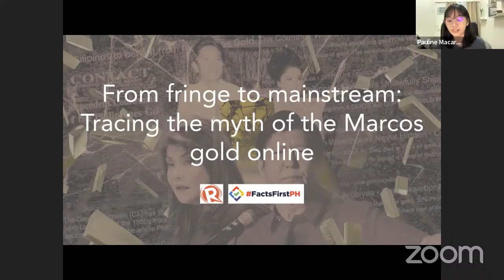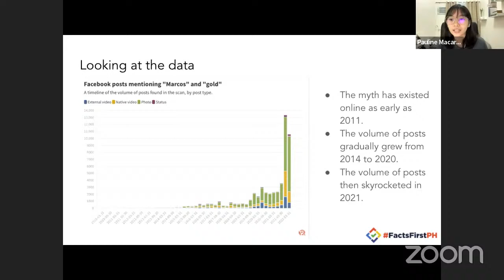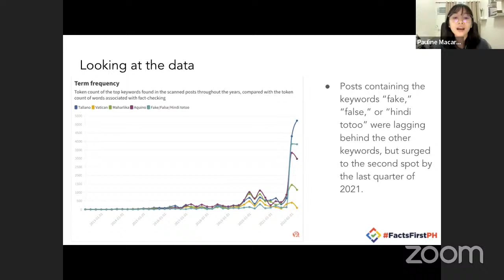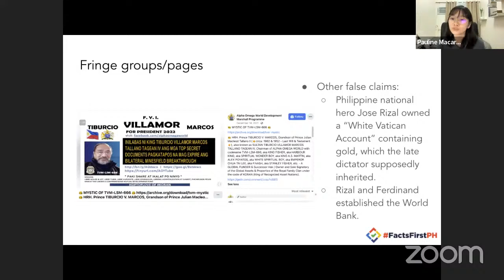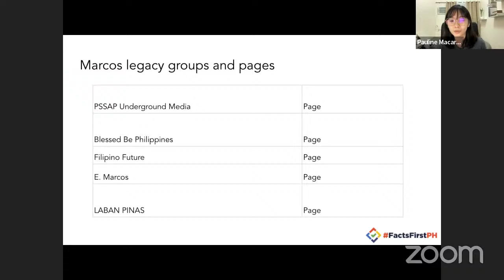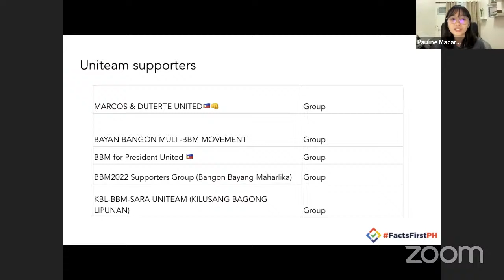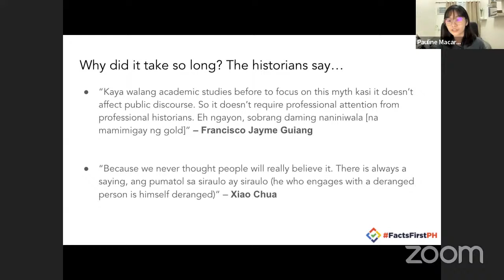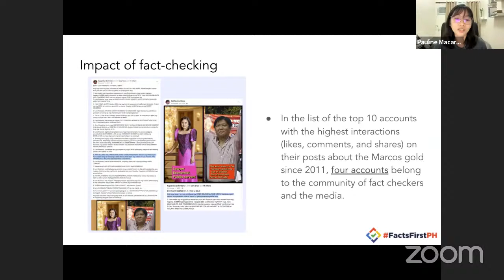FactsFirstPH Research Briefing: From fringe to mainstream – Tracing the myth of the Marcos gold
More videos on Rappler Myths about the Marcos gold have existed on Facebook as early as 2011, spread by the Marcoses and their supporters to justify the wealth of the family.

Let's trace the growth of these myths on the 7th FactsFirstPH Research Briefing with Pauline Macaraeg from Rappler. Follow Rappler for the latest news in the Philippines and around the world.